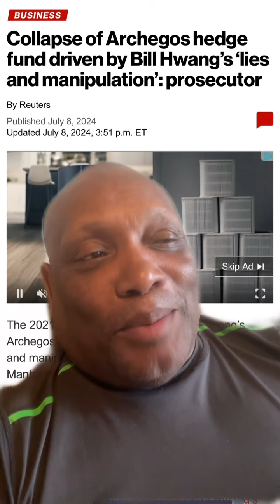DOJ blames Archegos lies for collapse of Credit Suisse yet evidence reveals banks were in on it SEC?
The evidence showed the banks were encouraging the financial decisions of Archegos because they all were making money off of the outrageous derivatives Because the bad actors who naked short AMC GME own the Sec DOJ FBI none of the evidence released in the trial will be used to prosecute any bank